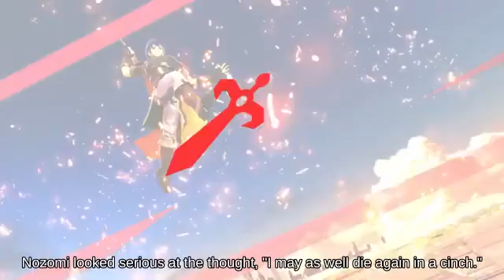Helpless Lucina using Screw Attack 🚠🐫 against Attack Richter Belmont! _ SSBU💂‍♂️🐩🌝